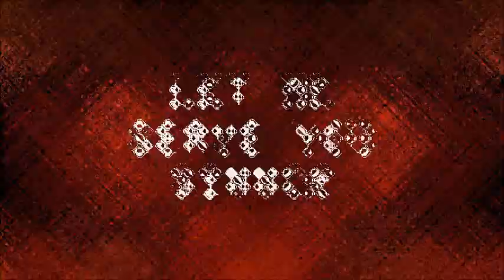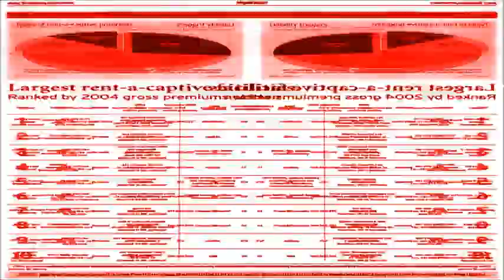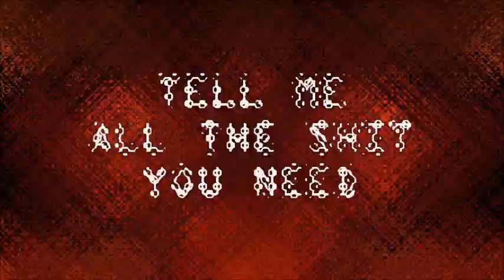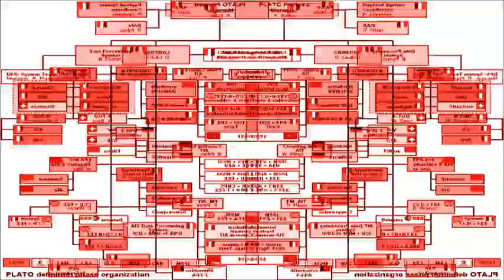Lower Middleclass Woman (21st Century Mix)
An industrial love song. Pay the rent baby. Music by Mathbat. Produced by Philosopede.